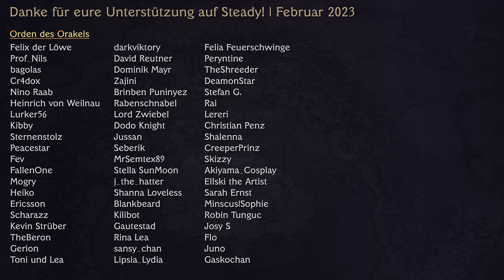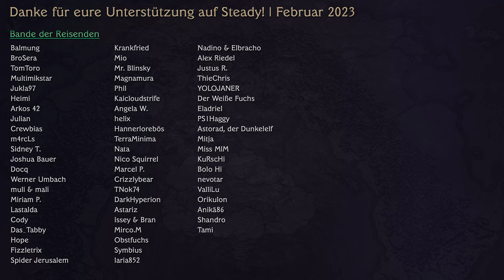Von Fallen überfallen | Dice Actors | Episode 26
Willkommen Reisende! Erlebt, wie eine Gruppe Synchronsprecher und Synchronsprecherinnen sich zusammen mit ihrem DM Alex in ein spannendes deutsches DnD-Abenteuer stürzt.

Im inneren der Kuppel angekommen braucht es viel Vorstellungsvermögen, um tiefer in die Burg einzudringen. Sicherlich warten Norgovius und Aerlianus hinter der nächsten Tür auf sie... oder?

Jeden Samstag um 20 Uhr erscheint eine neue Episode!

Unterstütze uns!

!!ACHTUNG!! Aufgrund der improvisatorischen Art unserer Rollenspielinhalte können Themen und Situationen entstehen, die für manche von euch schwer zu verarbeiten sind oder unangenehme Erinnerungen hervorrufen könnten. Sollten bestimmte Episoden oder Szenen euch belasten, empfehlen wir, zwischendurch eine Pause zu machen oder die Episode zu überspringen. Am Anfang jeder Folge wird der Inhalt der jeweils letzten noch einmal zusammengefasst, sodass ihr den Anschluss leicht wiederfinden könnt. Euer Wohlbefinden ist uns wichtig!

Dice Actors ist ein inoffizieller Fan-Inhalt im Rahmen der Richtlinie für Fan-Inhalte. Teile des enthaltenen Materials sind (geistiges) Eigentum von Wizards of the Coast LLC (C) Wizards of the Coast LLC.